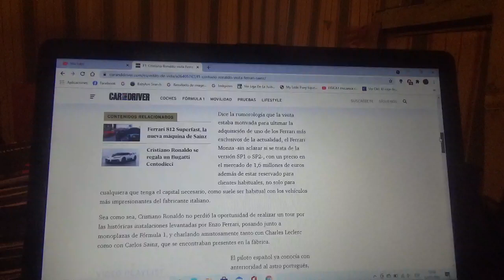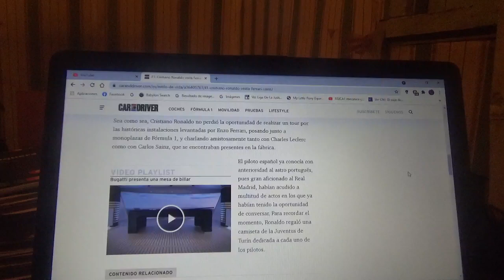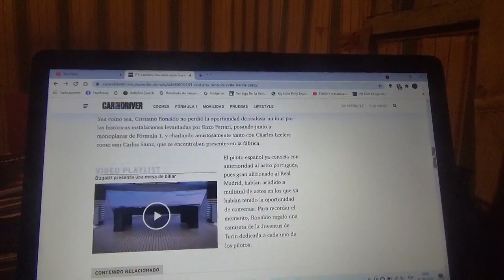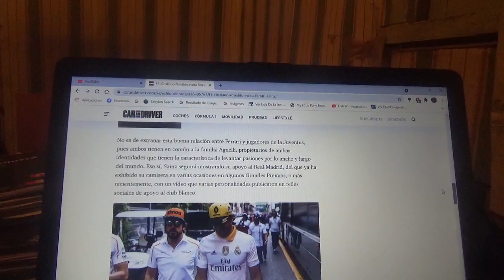Cristiano Ronaldo regaló a Charles Leclerc y Carlos Sainz Jr. una camiseta de la Juventus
El destacado futbolista portugués visitó el cuartel central y la planta de producción de Ferrari en Maranello Italia y le dio de regalo a los pilotos oficiales de Scuderia Ferrari unas camisetas autografiadas de su equipo